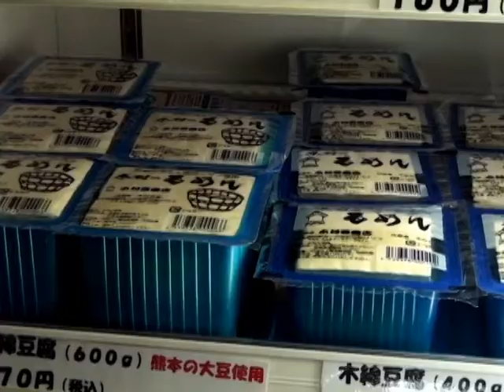木村とうふ店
豆乳の底力　木村とうふ店